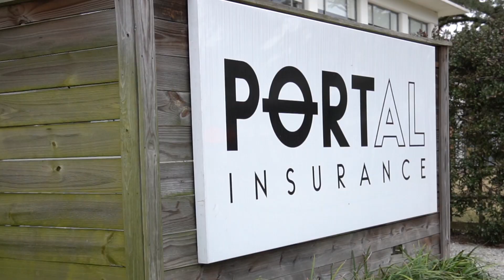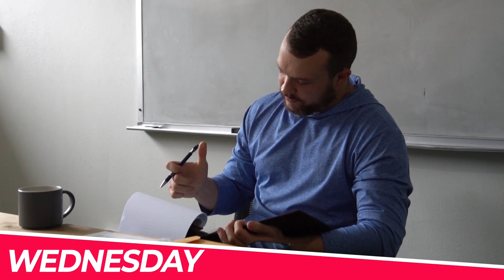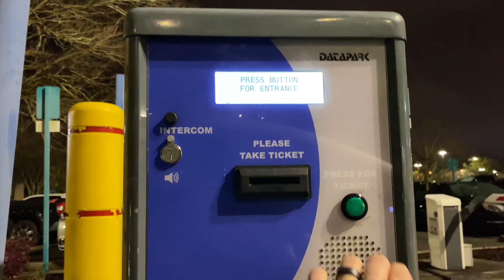Insurance Agent in the Wild [Making The Donuts Ep. 22]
Bradley runs the day to day operations at Portal Insurance In Mobile, Alabama, a Home, Auto and Business Insurance Agency he founding in 2019. He is also the host of The Insurance Guys Podcast, one of the most popular podcasts in the insurance industry and is a frequent speaker at insurance conferences on anything from marketing and innovation to processes, procedures and sales.